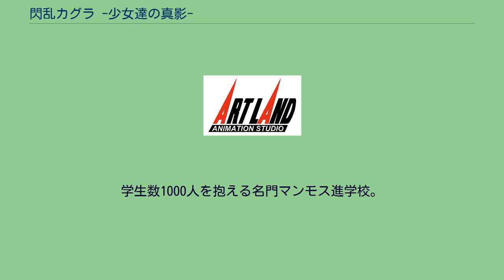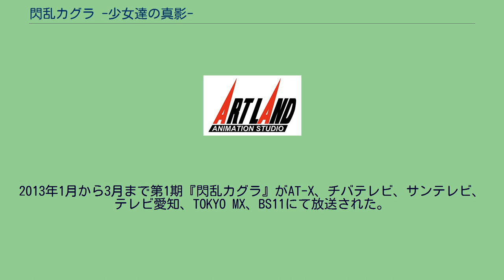閃乱カグラ -少女達の真影-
『閃乱カグラ -少女達の真影-』（せんらんカグラ しょうじょたちのしんえい）は、2011年9月22日にマーベラスエンターテイメントから発売されたニンテンドー3DS用ゲームソフト。
キャッチコピーは「命懸けで獲りにきて。」。
現代に生きる忍者の育成機関“国立半蔵学院”に在籍する5人の少女が悪の勢力に立ち向かうというストーリーで展開するアクションゲーム『閃乱カグラ』シリーズの第1作であり『一騎当千』ゲームシリーズ3作に続く『爆乳ハイパーバトル』シリーズ第4作目。
コミックやアニメなどの多角メディア展開も行なわれている。
高木謙一郎が企画し、シナリオは北島行徳、キャラクターデザインは八重樫南が担当した。
登場キャラクターによるドラマパートと横スクロールで展開されるアクションパートで構成されている。
『爆乳ハイパーバトル』というジャンル名が示している通り、キャラクターの胸の「揺れ」やカメラアングルの際どさ、ダメージ時のコスチューム破壊などといったセクシャル表現や演出が全面的にフィーチャーされている。
2019年8月のEVO2019にて、2D対戦格闘ゲーム『BLAZBLUE』シリーズ新作BLAZBLUE CROSS TAG BATTLEへの参戦が発表された。
登場人物の名前はコードネームであり、一般人である鈴木を除き本名ではない。
アニメ版で追加した設定と呼称はゲーム版と異なる。
通称「半蔵」。
学生数1000人を抱える名門マンモス進学校。
しかしそれは表の顔で、真の姿は国家に所属し国益のため働く忍の集団・善忍を養成するための秘密機関。
専門の忍学科は通称「忍クラス」といい、現在の生徒数は5名。
所属者は学院寮の入居が原則。
所在地は浅草をモデルにしている。
口上は「（正義の為に）舞い忍ぶ」。
通称「蛇女」。
その規模や拠点の位置などが全て謎に包まれている。
依頼主となる悪徳政治家や、闇企業の私的な利益のために違法行為も厭わず任務を遂行する、悪忍を養成することが目的。
「悪は善よりも寛大である」として、善忍の一族だろうと本校の悪忍と戦った者であろうと入学を拒んだりはしない。
忍術の修行は半蔵学園よりさらに厳しく、死傷者が出ることも珍しくない。
しかし、生徒たちの行き場がここ以外にないために入れ替わりはあるが全体的な人数は変わらない。
また、下忍が上忍に対して勝負を挑む下克上のような校則も存在する。
蛇女編では彼女たちから見たストーリーが追加され、今まで明らかになっていなかった部分が公開されている。
アニメ版ではお城のような建物とまるで地獄のような広大な訓練所が登場した。
口上は「舞い殉じる」。
第1期 第2期 原作表記は全てマーベラスAQL 『閃乱カグラ 原田ひとみ・喜多村英梨のにゅうにゅうラジオ』（せんらんかぐらはらだひとみきたむらえりのにゅうにゅうらじお）が、音泉で配信された。
パーソナリティーは飛鳥役の原田ひとみと焔役の喜多村英梨。
『閃乱カグラ 原田ひとみ・今井麻美のにゅうにゅうにゅうラジオ』（せんらんかぐらはらだひとみいまいあさみのにゅうにゅうらじお）が、音泉とHiBiKi Radio Stationで配信された。
パーソナリティーは飛鳥役の原田ひとみと斑鳩役の今井麻美。
2013年1月から3月まで第1期『閃乱カグラ』がAT-X、チバテレビ、サンテレビ、テレビ愛知、TOKYO MX、BS11にて放送された。
全12話。
ナレーションは藤本幸太郎。
2015年3月29日に特別編『閃乱カグラ ESTIVAL VERSUS -水着だらけの前夜祭-』（せんらんカグラ エスティバル・バーサス -みずぎだらけのぜんやさい-）が放送された。
2018年10月から12月にかけては第2期『閃乱カグラ SHINOVI MASTER -東京妖魔篇-』がAT-Xほかにて放送された。
霧夜先生からの命令で試験を受けるために里帰りした飛鳥は、祖父の半蔵からの修業を終えて数か月ぶりに戻ってきた「国立半蔵学院」で、太巻きを手土産にクラス委員の斑鳩、先輩の葛城、後輩の柳生と雲雀との再会を喜ぶ。
しかし、学院に帰って早々霧夜先生の厳しい修行（授業）の日々が続く中、唯一苦手としている秘伝忍法の修行で自分だけが召喚獣を召喚できないこと...